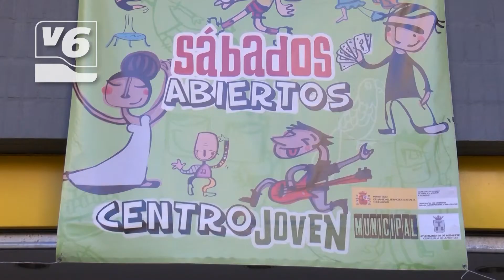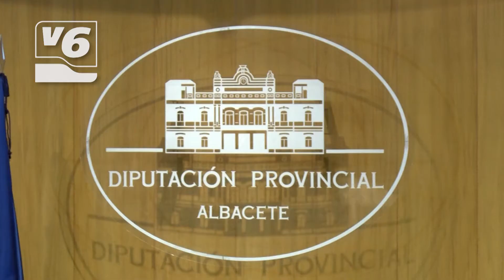BREVES | La provincia necesita 70 agentes de Guardia Civil